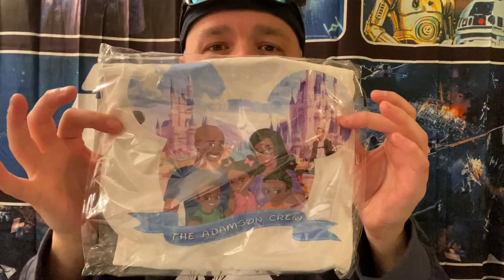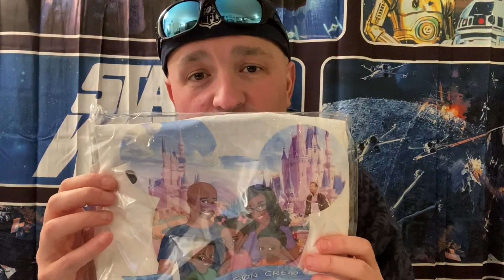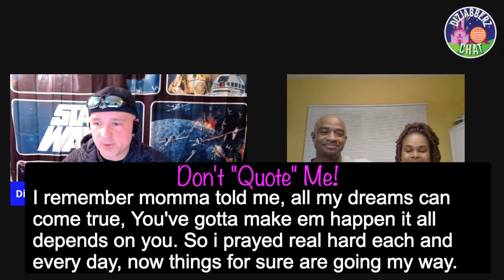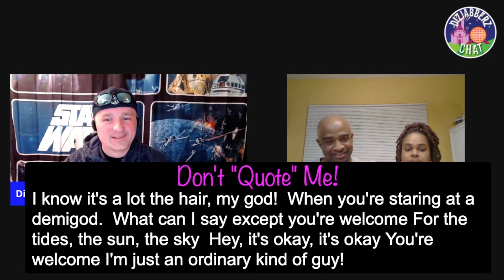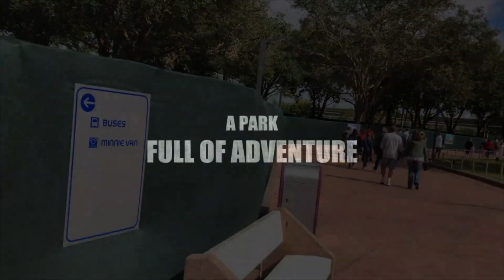DizJabberz Chat Season 1 Episode 6 The Adamson Crew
Join Christian (DizJabberz71) as he welcomes Kenny and Alicia Adamson from The Adamson Crew.  Do they have what it takes to survive the challenges and games he has in store for them?!?! Tune in to find out!